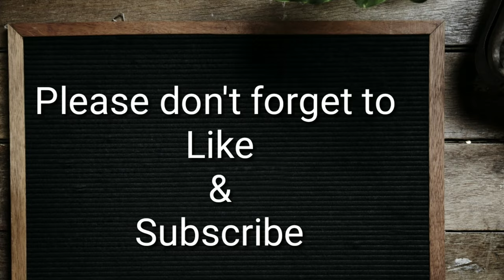Pronunciation Of Name Of Months | साल के महीनों के नाम का सही उच्चारण क्या हैं? |2018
Pronunciation of name of months in English.How to say name of months:-There is the right way.

16. Father Of Chemistry,Physics,Mathematics,History,Biology and History

17.Real number, rational numbers and irrational number

18.Introduction to circles.

19.Exercise-10.1, Class-10th

20. सुविचार जो आपके सोचने का तरीका बदल देंगे।

21.Question-2, Exercise-8.1, Class-10th

22. Question-1, Exercise-8.1, Class-10th

23.Trigonometric ratios of complementary angles.

24. Question-3, Exercise-8.1, Class-10th

25. Question-4 and 5, Exercise-8.1, Class-10th

26.Question-9, Exercise-6.5, Class-10th

27. Question-10, Exercise-6.5, Class-10th

28. Question-12, Exercise-6.5, Class-10th

29. Learning never ends

30. Question-5 and 6, Exercise-6.5, Class-10th

31.Question-15, Exercise-6.5, Class-10th

32. Exercise-6.5, Question-4, Class-10th

33.Exercise-6.5, Question-14, Class-10th

34. Exercise-9.1, Question-1 and 2, Class-10th

35. Introduction To Trigonometry

36. Use of would modal verb

37.Sound of The | Pronounciation of The

38.Use of Will modal verb

39.English sentences to talk about Diwali

40.Mission Cradle |अंतरिक्ष में पैदा होगा बच्चा |Space Life Origin|2018

41. Vocabulary:-Roup, Frisky, Vagrant, Gravel, Dyer, Doubt, Buko, Tryst, Rex and outer

42. English sentences on Chhath puja

44.  Summer camp

58. 45 English Sentences For Kids